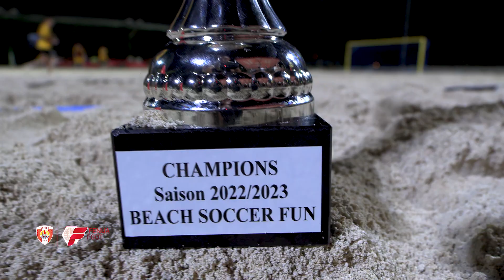FENUA FOOT | 14.05.2023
Dans votre édition Fenua Foot du dimanche 14 mai 2023, retrouvez :

- Ligue 1 VINI Play Off : AS Dragon VS AS TAMARII Punaruu
-Championnat entreprise : Vini Vini VS  Real OPT FC
-Tournoi Beachsoccer Fun